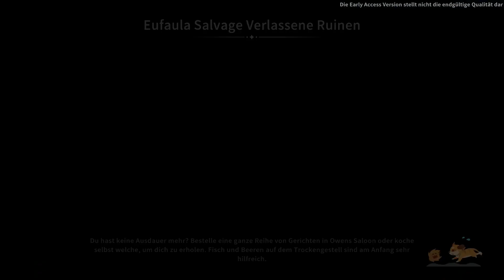My Time at Sandrock 🏜️ 106: alles läuft aus dem Ruder 😱